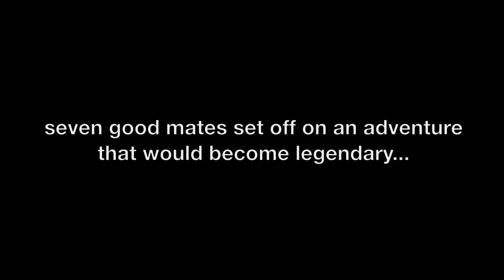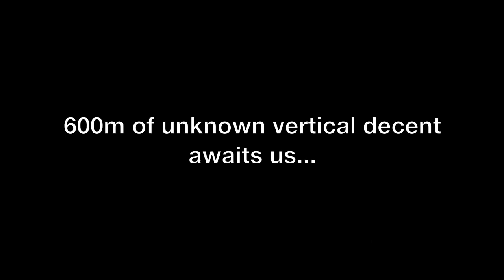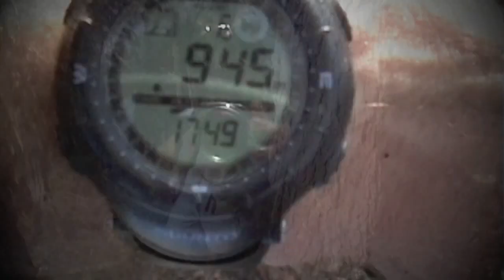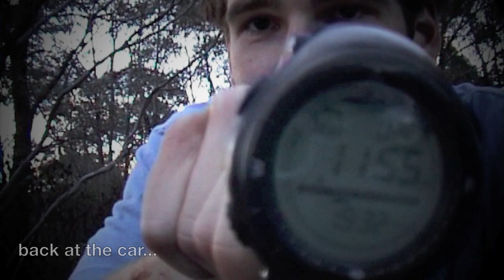Danae Brook Canyon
Descending into Danae Brook Canyon, located in Kanagara Boyd National Park, Blue Mountains Australia